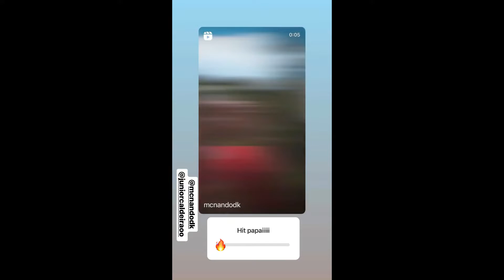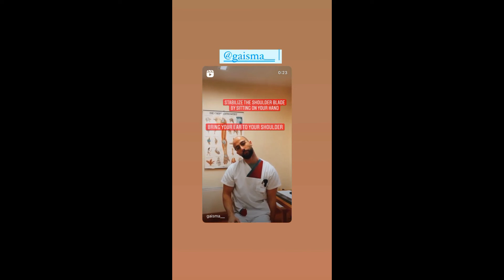STORIES DO KAYSAR DADOUR ATOR 08/04/2022